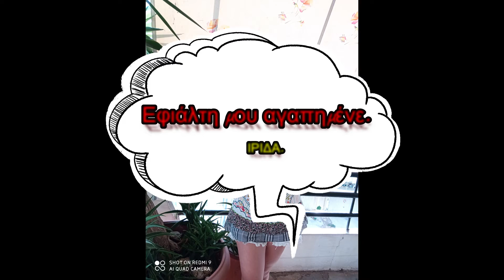ΙΡΙΔΑ-Εφιαλτη μου αγαπημενε.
Τραγούδι.Στίχους η ΛΗΜΝΑΙΟΥ ΚΑΙΤΗ.
Μουσική ο Πανώριος Αργύρης.
Σε πρώτη γυναικεία εκτέλεση ερμηνεύει η ΙΡΙΔΑ.
               ΕΦΙΑΛΤΗ ΜΟΥ ΑΓΑΠΗΜΕΝΕ.
ΚΑΠΟΥ ΑΝΑΜΕΣΑ ΣΤΑ ΣΥΝΝΕΦΑ
ΕΙΔΑ ΤΗ ΓΛΥΚΕΙΑ ΜΟΡΦΗ ΣΟΥ.
ΚΑΙ ΑΓΓΕΛΟΙ ΦΤΕΡΟΥΓΙΖΑΝ.
ΣΤΗΝ ΟΜΟΡΦΗ ΨΥΧΗ ΣΟΥ.
(R.)
ΕΦΙΑΛΤΗ ΜΟΥ ΕΣΥ ΑΓΑΠΗΜΕΝΕ
ΕΛΑ ΑΠΟΨΕ ΝΑ ΜΕ ΒΡΕΙΣ ΚΑΙ.
ΤΡΕΛΑΝΕΜΑΙ.
ΕΦΙΑΛΤΗ ΜΟΥ ΕΣΥ ΚΑΙ ΑΝΑΠΝΟΗ ΜΟΥ.
ΕΛΑ ΑΠΟΨΕ ΝΑ ΜΑΓΕΨΕΙΣ ΤΗ ΨΥΧΗ ΜΟΥ
ΕΦΙΑΛΤΗ ΜΟΥ ΕΣΥ ΕΣΥ ΑΓΑΠΗΜΕΝΕ
ΕΛΑ ΕΛΑ ΑΠΟΨΕ  ΚΑΙ ΑΠΟΓΕΙΩΣΕΜΑΙ

ΑΠΟΥ ΑΝΑΜΕΣΑ ΣΤΑ ΑΣΤΕΡΙΑ
ΑΝΤΑΜΩΣΑ ΜΙΑ ΝΥΧΤΑ ΤΗ ΚΑΡΔΙΑ ΣΟΥ
ΚΑΙ  ΦΩΝΑΖΕ. ΑΓΑΠΗ.  ΜΟΥ
ΕΙΜΑΙ ΓΙΑ ΠΑΝΤΑ ΕΓΩ ΔΙΚΙΑ ΣΟΥ.
                                 Στίχοι.ΛΗΜΝΑΙΟΥ ΚΑΙΤΗ.